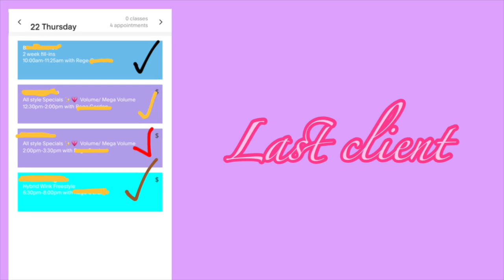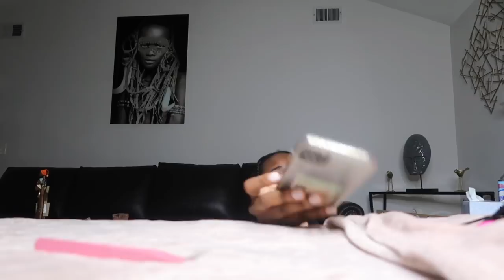day in a life of a LASH TECH ✨💸 / youtuber | money count , new clients , editing , & more ✨💗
GO FOLLOW LASH PAGE @bratwinks ( like all pics 🥺)

💞GOT A BUSINESS AND WANT PROMO 💞

Redan,GA
30074

☆ faq
    age: march 18th, 2000
    camera equipment: canon g7x mark ii & Canon M50
    video editor: final cut pro x / iMovie